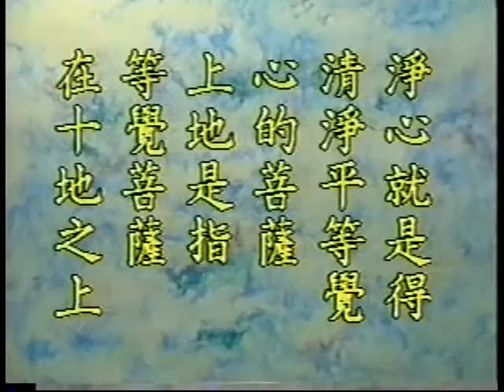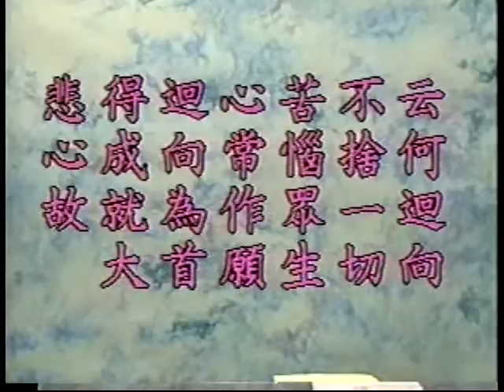往生论讲记 059 / 126